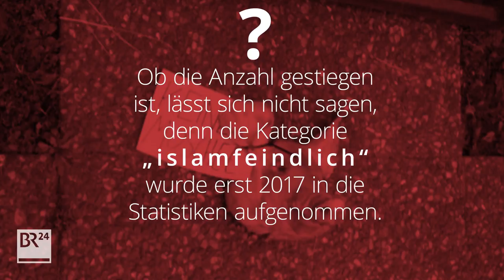Wie islamfeindlich ist Bayern? fragbr24💡 | BR24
Angriffe auf Moscheen, Todesdrohungen und Sachbeschädigungen: immer wieder wird von islamfeindlichen Taten berichtet. Ist Bayern tatsächlich islamfeindlicher geworden?